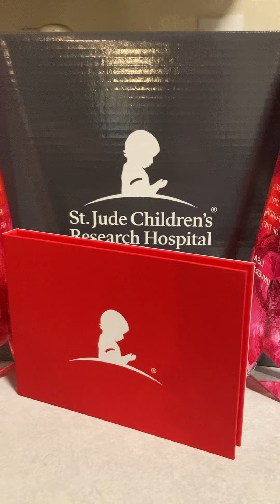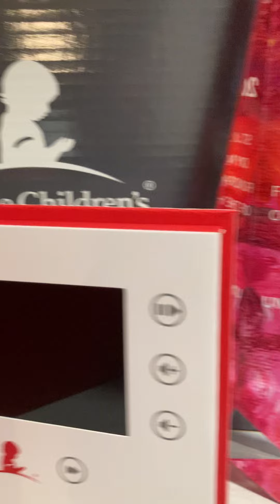Once in a lifetime recognition For the best cause Ever !!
I’ve got a lot of trophies in my life I’ve seen a lot of trophies met a lot of people I’ve got the spirit of Drag week trophy which I thought was perfect I won   Trophy’s at the Missouri state truck driving championship I have one Illinois Missouri motorcycle driving championship and several others … but I’ve never seen a trophy like this until today please watch￼